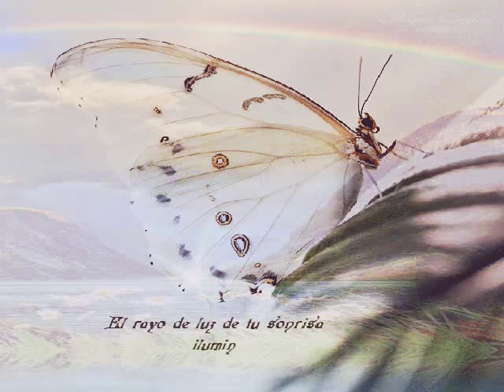NUNCA SABRÁS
AUTORA RAQUEL N.SMERKIN ROITMAN(ARGENTINA)
AUDIO Y VIDEO: GLADYS CALLEGARO(FLORDELIZARGENTINA)